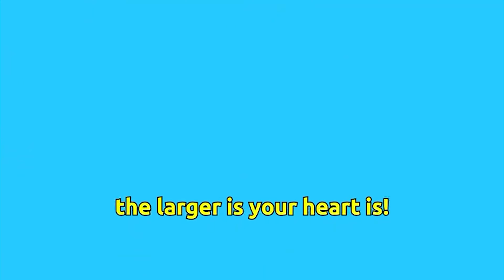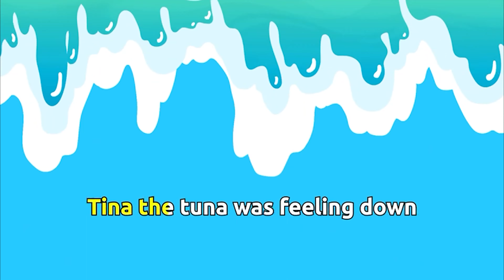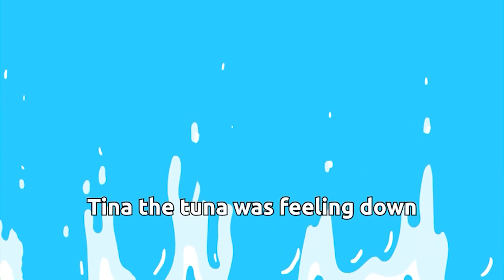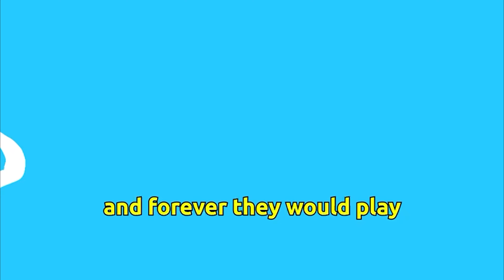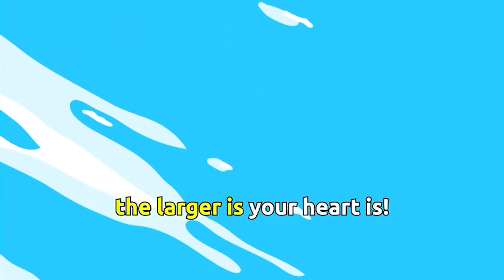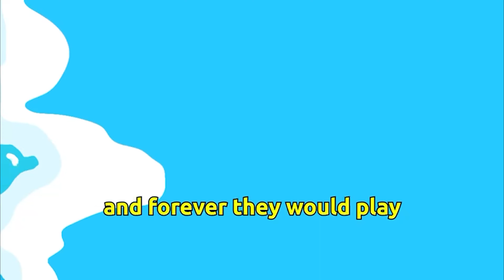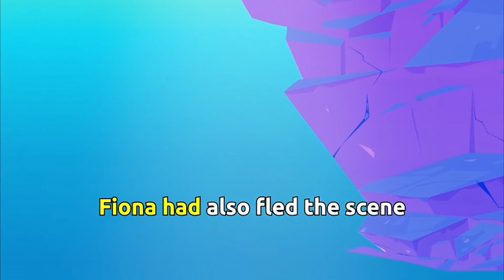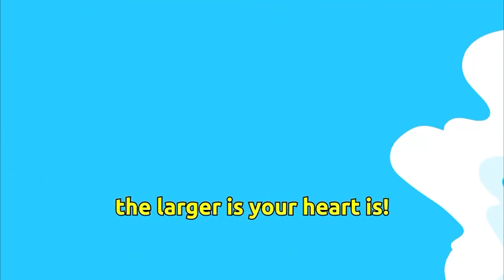Tina the Tuna Song | Kids Sing Along | Sea Along Kids Songs